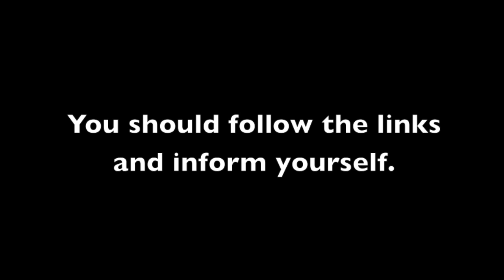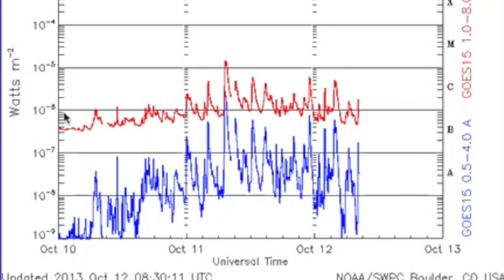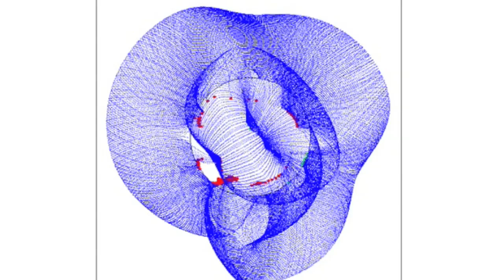5MIN News October 12, 2013: ISON's Secret Revealed- Mono-Polar Trajectory